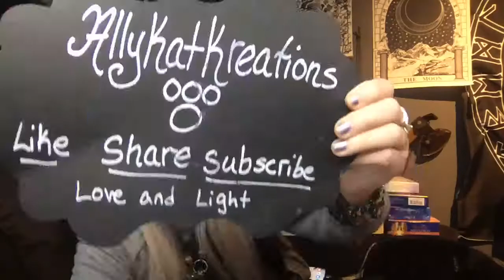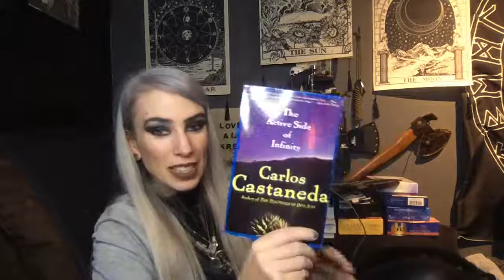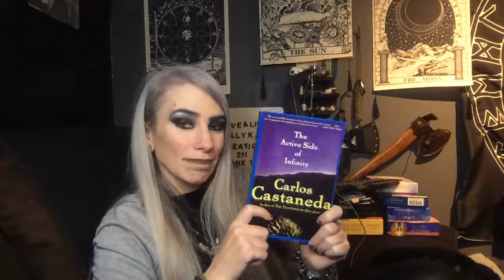Carlos Castaneda The Jump Into the Abyss and Return Trip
I finish this book off with the last two Chapters of Carlos Castaneda's The Active Side of Infinity, The Jump into the Abyss and the Return Trip. This journey that is written is one that many of us take and this journey is one that many quantum leap into. Such a Profound book and one I can say that holds importance to read for yourselves and weigh the gravity of each words of wisdom spoken.

Allykatkreations

AllyKatzkreations